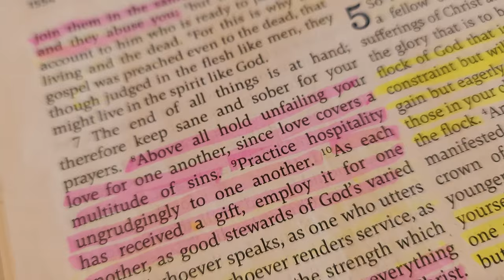Homemakers, Live as Servants of God I 1 Peter Series (Video 2)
As we dive into more chapters in 1 Peter, we are reminded of the call to change our old ways, and live a life for Christ. I pray that the Holy Spirit convicts our hearts, and instead of saying, "oh I really need to stop..." we actually take the steps to act upon it. Remember, God has filled us with the Holy Spirit, which means we have the Spirit of self control. Let us work on not serving ourselves, but work on serving God.

GIVEAWAY IS ACTUALLY COMING DURING A Q&A VIDEO I HAVE PLANNED NEXT MONTH! YAY!

~ M Y   B I B L E S  &  R E L I G I O N ~
The Great Adventure Bible (paperback)
The Great Adventure Bible (leather - this is the one I have)
Bible in A Year Companion 1
Bible in A Year Companion 2
Bible in A Year Companion 3
Word on Fire Bible (Gospels)(paperback)
Word on Fire Bible (Gospels)(hardcover - this is the one I have)
New Catholic Answers Bible

Homemaker's Helping Hand Planner (including 10 Day Homemaking Challenge), 4 Week Meal Plan, Psalm Memory Verses

~ H O M E S C H O O L ~
(I was doing activities in Foundations in Education Book 3)
Ambleside Year 1
Seton Curriculum

My Apron (appears they are sold out of beige)
My Kitchen Aid Mixer
Cast Iron Sheet Pan
Cast Iron Loaf Pan

~ B R E A D   A T   H O M E  ~
How To Mill Your Own Flour & Make Wheat Bread at Home